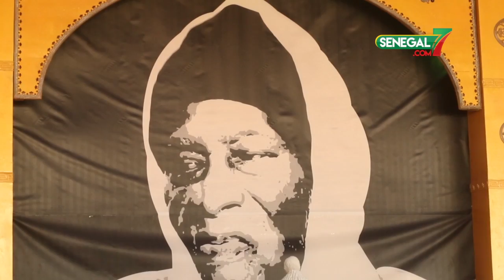139 é anniversaire de l'Appel de Seydina Limamou Lahi: Une batterie de mesures pour la réussite...